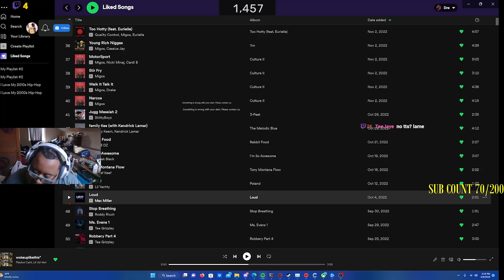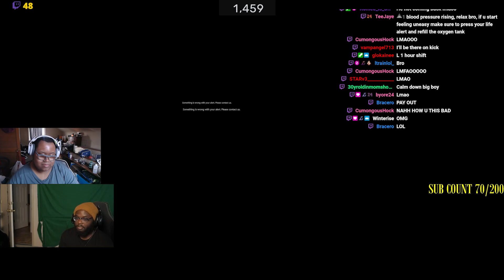Kobe0802 Vs Dharris Madden23 part 1(Big brother get called!!!) troll chat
kobe plays auntie d and it doesnt not go well for him calls his brother to help
and chat troll him